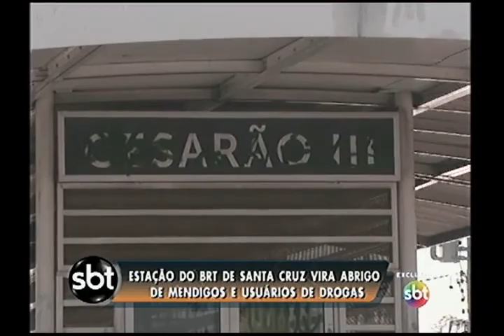Estações do BRT em Santa Cruz estão depredadas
Exclusivo: a nossa equipe percorreu as estações do BRT em Santa Cruz e descobriu que todas estão depredadas. Algumas foram incendiadas e estão desativadas. Outras servem até de abrigo para moradores de rua e usuários de crack. As estações estão no meio das favelas do Rola, do Cesarão e de Antares e os passageiros do BRT se sentem inseguros.